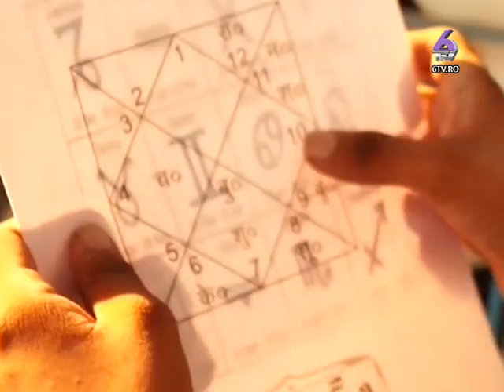Misterele universului cu Minerva 2014 08 09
Vă invitam sa urmariţi o emisiune de astrologie altfel decât cele cu care v-aţi obişnuit… În Misterele Universului veţi găsi tot ce vă interesează legat de astrologie, de ezoterologie, de predicţii…
Sâmbătă seara, la 6TV, de la 20.30 numai la Misterele Universului cu Minerva veţi afla răspunsuri pe care, poate, le căutaţi de o viaţă!